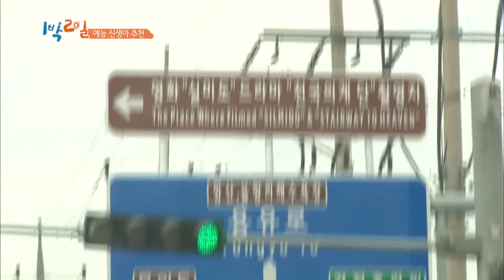Now you're a blue chip in variety shows!!! [2Days&1Night Season 3/2018.07.29]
* 2Days & 1Night Season3 sub eng
   - Variety Newborn Special Part 1